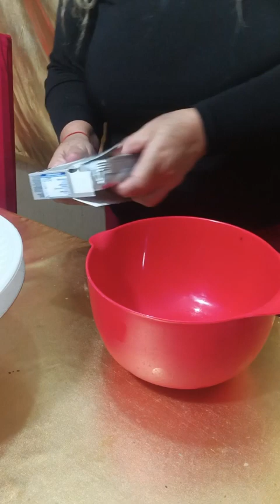El chessecake más delicioso que probarás es de mazapán doble queso y crema de queso con mazapán.